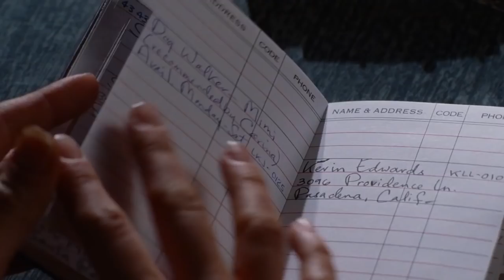I AM THE NIGHT Trailer # 2 (2019) India Eisley, Chris Pine Series HD